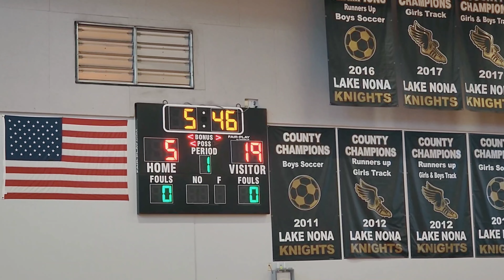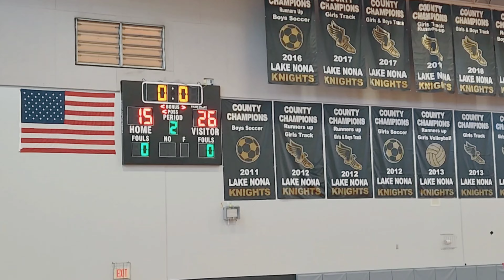Pelicans VS Sixers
Second game against Pelicans. The Sixers lost the first game against the Pelicans.  This time the Sixers were the stronger team. It was a big win for the team and Christian is feeling confident.